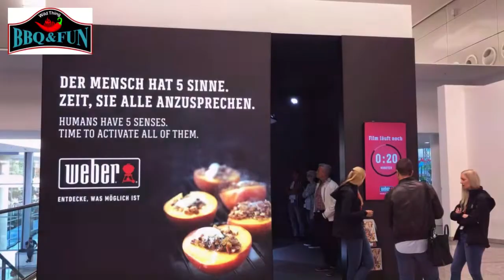Spoga 2019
Besuch der Spoga. Fortbildung